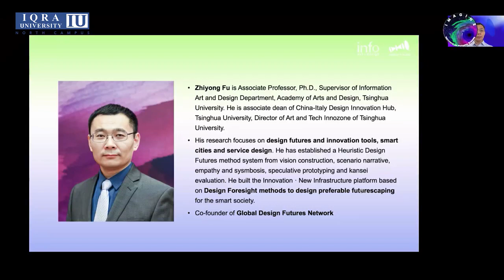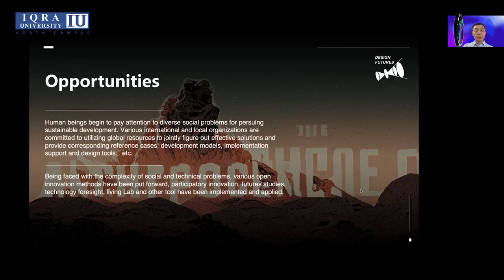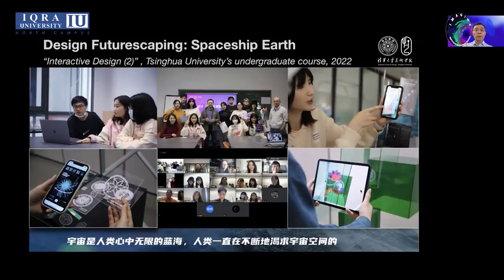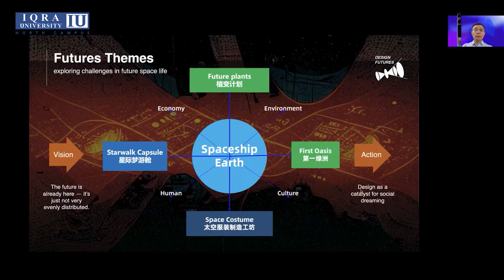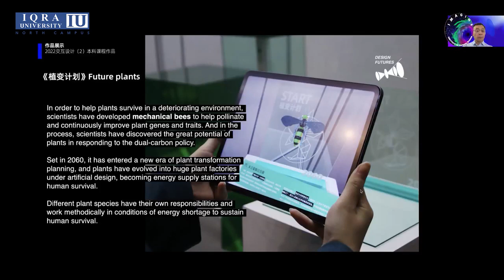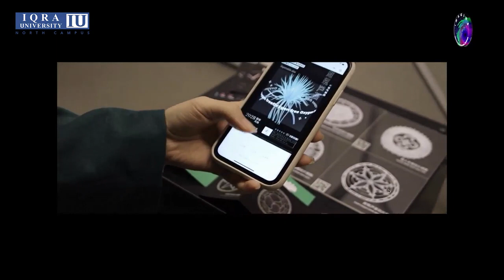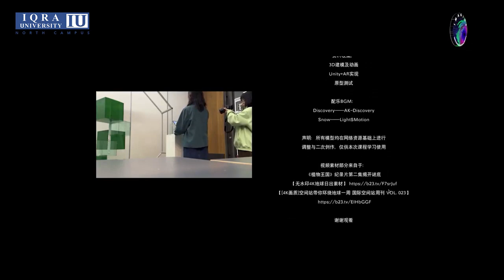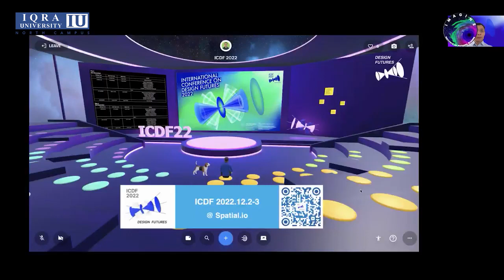One-on-One Talk With Zhiyong FU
One-on-One Talk With Zhiyong FU, Associate Professor, Supervisor of Information ART and Design Department, Academy of ARTS and Design, Tsinghua University.